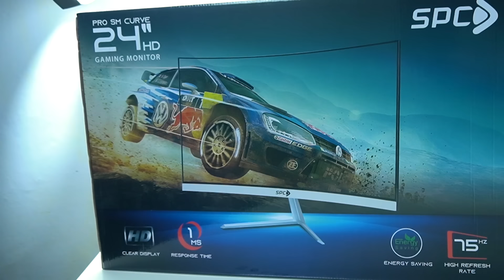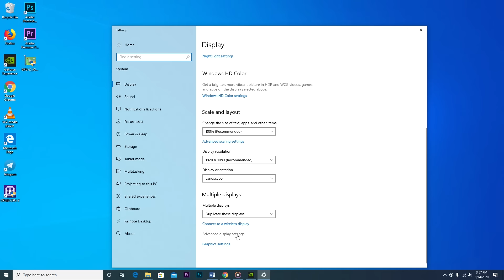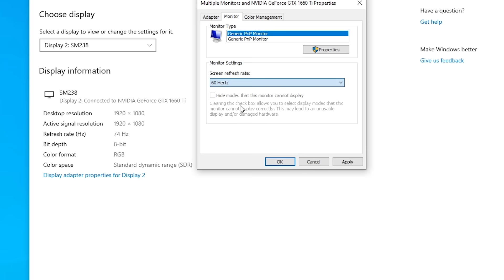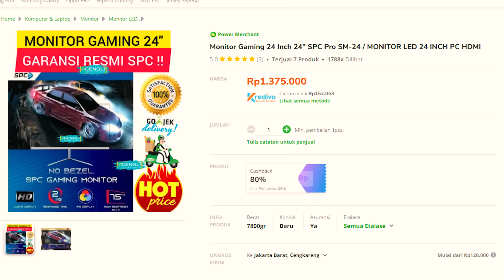Monitor 1 JUTA Lagi Yang body nya Gaming Banget - SPC PRO SM 24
MONITOR GAMING MURAH SPC PRO SM 24 IN PALING GANTENG BODY NYA,klo urusan warna mungkin masih kalah gpp yang penting ganteng dulu.

SPC PRO SM 24
Shopee